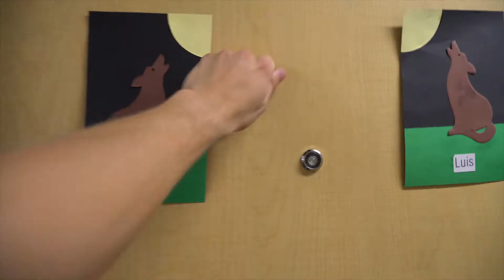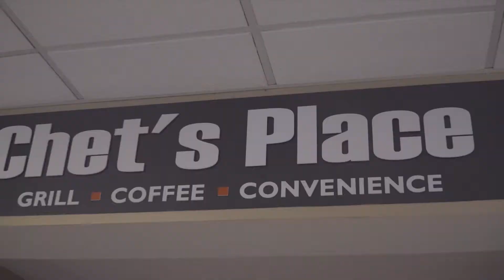I Graduated College!?!?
In this video I finally graduated college went to Mankato for 3 years and here is my whole recap of the day I graduated and my journey there hope you enjoy!

Go check out my boy $teen on SoundCloud for the best beats literally amazing work $teev on SoundCloud